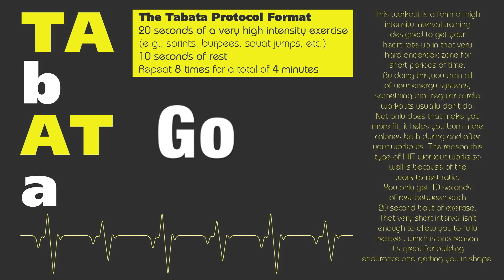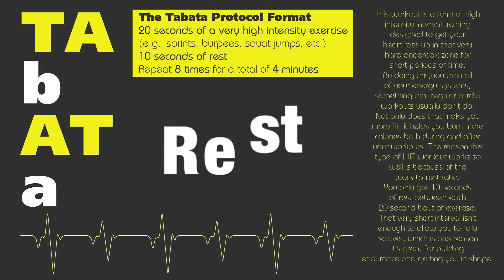Killing In The Name Off for TABATA (Tabata workout songs)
This song remixed for TABATA workout.
Origin song - Rage Against The Machine - Killing in the name of

What is Tabata Training?

If you've gotten into interval training, you may have heard of something called Tabata training, also known as the Tabata Protocol.

This workout is a form of high intensity interval training designed to get your heart rate up in that very hard anaerobic zone for short periods of time. By doing this, you train all of your energy systems, something that regular cardio workouts usually don't do.

Not only does that make you more fit, it helps you burn more calories both during and after your workouts. The reason this type of HIIT workout works so well is because of the work-to-rest ratio. You only get 10 seconds of rest between each 20 second bout of exercise.

That very short interval isn't enough to allow you to fully recover, which is one reason it's great for building endurance and getting you in shape.

The Tabata Protocol Format

20 seconds of a very high intensity exercise (e.g., sprints, burpees, squat jumps, etc.)

10 seconds of rest

Repeat 8 times for a total of 4 minutes

The idea for Tabata training originated from the world of athletes, as many of our workout ideas do. Dr. Izumi Tabata, a professor at the Faculty of Sport and Health Science at Ritsumeikan University in Japan, along with the head coach of the Japanese speed skating team, wanted to find out if very short bursts of high intensity exercise, followed by even shorter rests, would improve the skaters' performance.

To test the effectiveness of this training regime, Dr. Tabata took study subjects through the high intensity (170% of VO2 max) 4-minute Tabata workout using a stationary bike.

He compared the results with another group of athletes who followed a different workout, working at an even higher intensity (200% of VO2 max) for 4-5 bouts of 30 seconds, followed by 2 minutes of rest.

The results, published in Medicine & Science in Sports and Exercise, were that the Tabata athletes improved their VO2 max, which is the body's ability to use oxygen more effectively. That translated into improved performance on the ice.